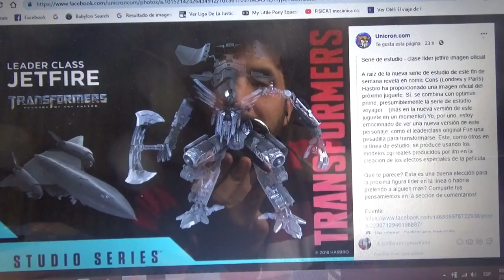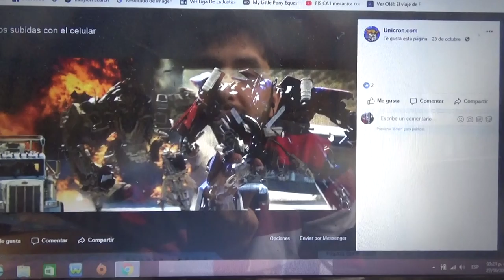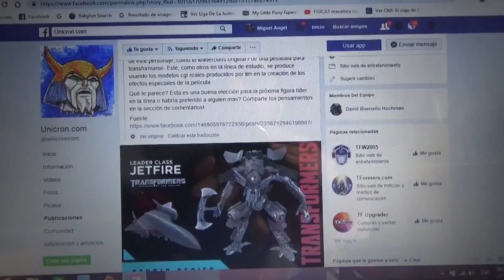Primeras Imágenes de Jetfire Leader Class ROTF para Transformers Studio Series